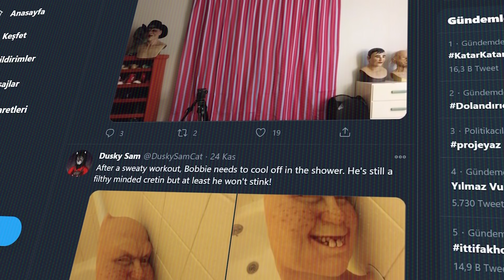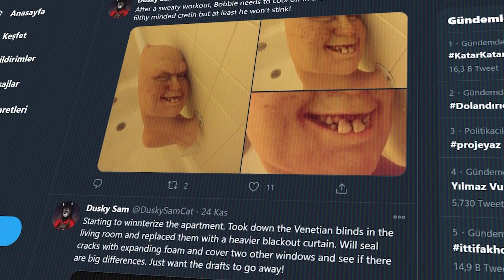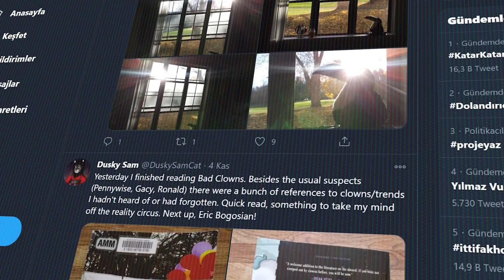Hesabınızı Kapattıran O Fotoğrafın Hikayesi